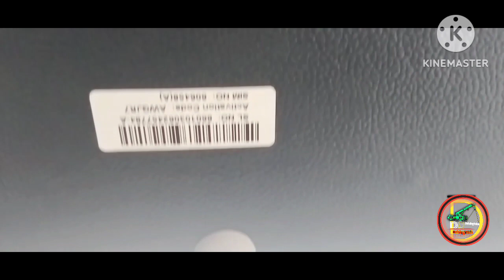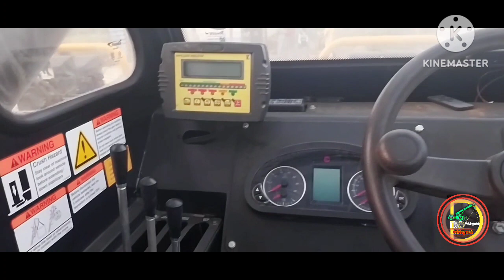FARANA MOBILE CRANE F23 23TON!!फाराना क्रेन23 टन मोबाइल क्रेन चालाना सीखे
FARANA MOBILE CRANE F23 23TONफाराना क्रेन23 टन मोबाइल क्रेन चालाना सीखे

My ecquaintance
sirf mobile phone Samsung Galaxy A23
Editing app crime master Editing app YouTube thmbl pixel leb